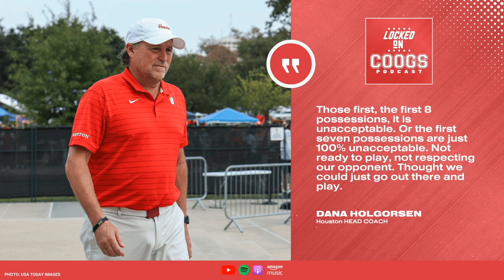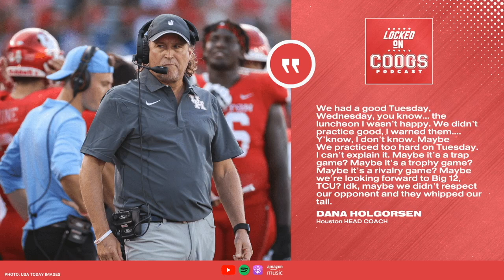Unacceptable: Dana Holgorsen & Houston Cougars Drop Bayou Bucket to Rice Owls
Coogs' House... It happened. The Houston Cougars mounted an impressive comeback but fell short and lost to the Rice Owls. What was said after the game? Is there any explanation for what happened? Where do Dana Holgorsen, Donovan Smith, and the Coogs go from here?

Host Parker Ainsworth talks it through, as difficult as it is to do after the loss.